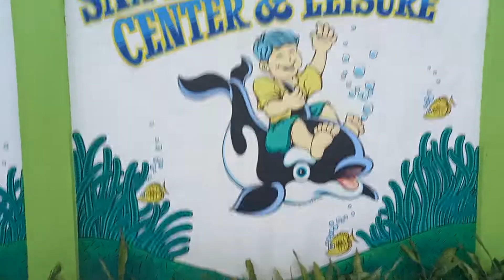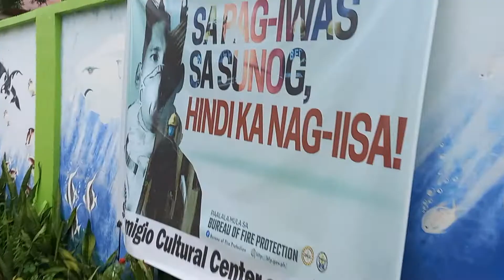Sino ang may gusto maligo sa magandang beach nato?